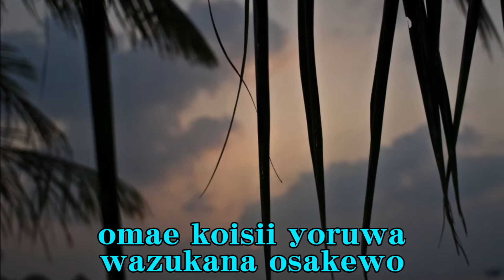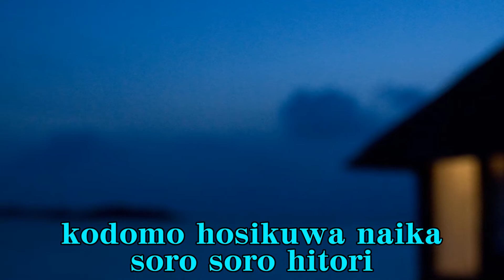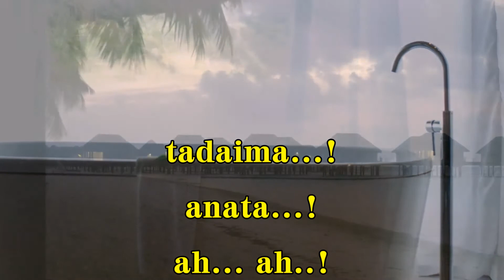Lady's Duet Karaoke ★男性パート 出張物語 吉幾三＆川中美幸 Shuchou monogatari Yoshi ikuzo & Kawanaka Miyuki